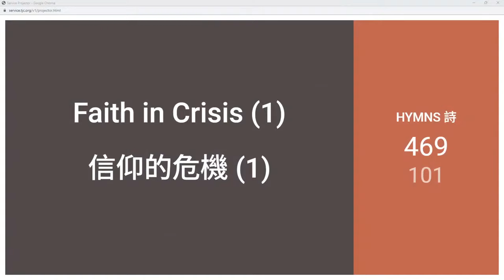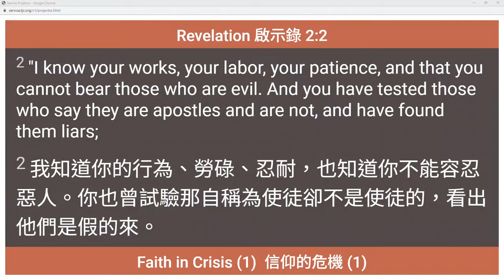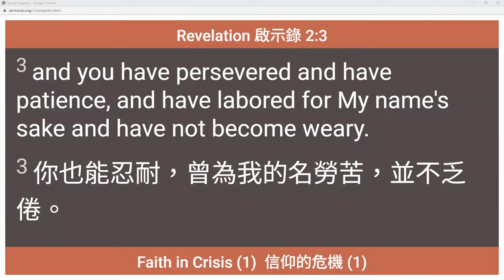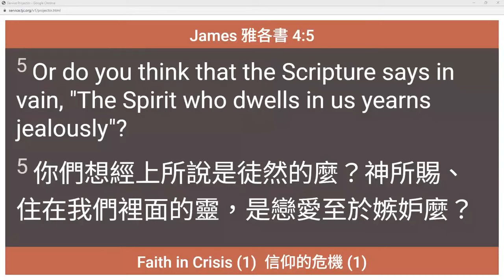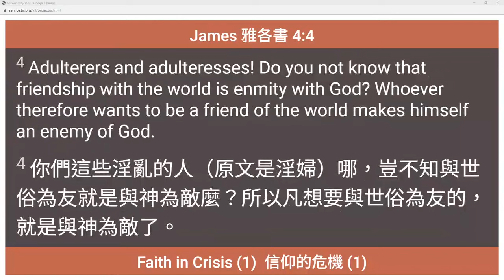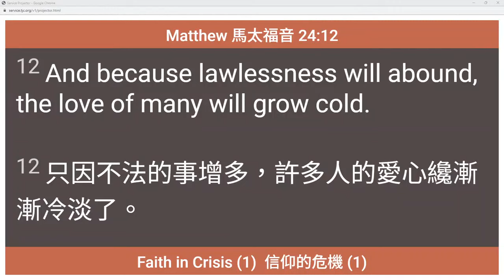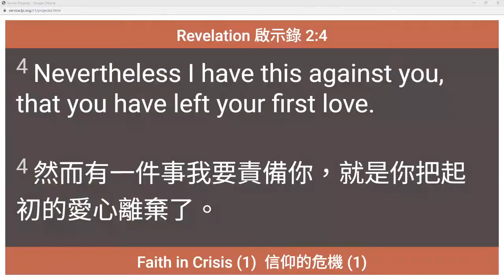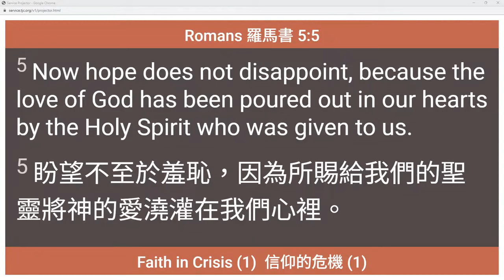10/6/2023 信仰的危機 (1) - 離棄起初的愛⼼ Faith In Crisis (1) - Abandoning the First Love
Pr Timothy Yeung